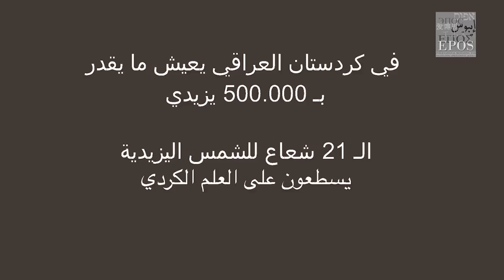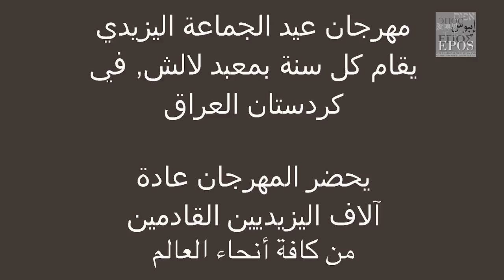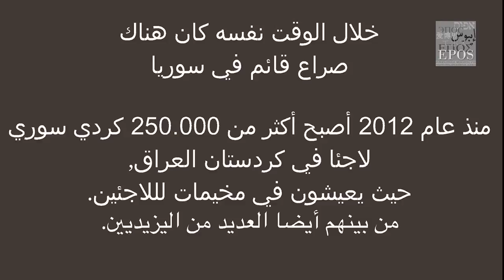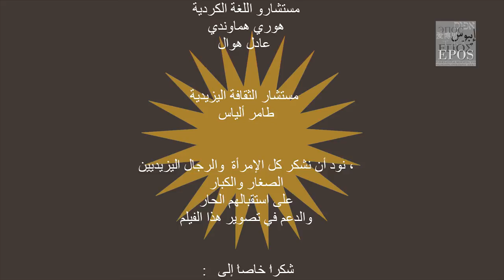الإحتفال اليزيدي المنكر: صوت ومستقبل اليزيديين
إخراج: ايمانويلا ﭺ. ديل ري

معبد لالش, المقر الديني الرئيسي لليزيدية, خلال احتفال الجماعة, وهو أهم المهرجانات اليزيدية. أوكتوبر2013, كردستان العراقي

بسبب تهديدات خطيرة تلت الهجمات الإرهابية التي وقعت في كردستان العراقي قبل عدة أيام, احتفال الجماعة,  (أهم مهرجان ديني لليزيديين, أقلية قديمة, مسالمة وراسخة في كردستان العراق) تم إلغاؤه من قبل السلطات
لأسباب أمنية. من أصل آلاف اليزيديين القادمين من جميع أنحاء العالم والمتوقع اجتماعهم في لالش كل شهر
أوكتوبر, في العام 2013 القليل من المئات فقط شاركت في الاحتفال. بالرغم من أن الطقوس قد أقيمت
وروحانية الاحتفال عمت المكان, فإن اليزيديين قد عانوا من إلغاء الحدث. في هذا الفيلم الوثائقي الفريد والحصري يشارك اليزيديون أفكارهم عن حياتهم وقيمهم مقدمين نظرة عميقة داخل عالم أقلية شبه مجهولة. يتحدثون أيضا عن مخاوفهم على المستقبل: مقدمة للمأساة التي تجري اليوم في أغسطس من عام 2014, مع اليزيديين الذين يتعرضون لخطر الإبادة الجماعية

 الأستاذة الجامعية إيمانويلا ج. ديل ري هي خبيرة مشهورة في اختصاص الجغرافيا السياسية,  دراسات الصراع و الأقليات وقضايا الهجرة واللاجئين. مختصة بأمور الشرق الأوسط والبلقان والقوقاز. أستاذة علم الإجتماع السياسي في جامعة روما و خبيرة في علم الإجتماع المرئي. قامت بأبحاث عن العمل الميداني في مناطق الصراعات منذ عام 1990. مؤلفة للعديد من المقالات والكتب والأفلام الوثائقية. رئيسة ومؤسسة لوكالة إيبوس انترناشنل للوساطة والمفاوضة العملية. رئيسة و مبدعة لمشروع "مستقبلي" لللاجئين السوريين